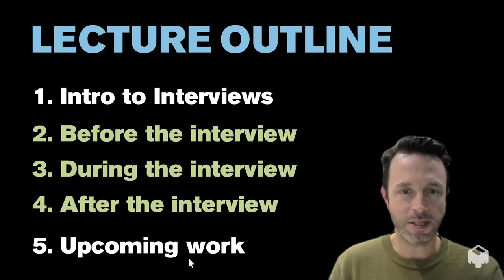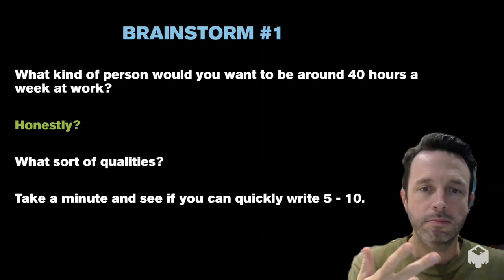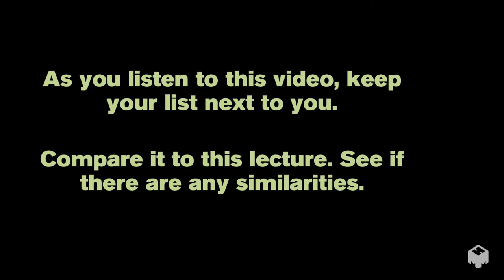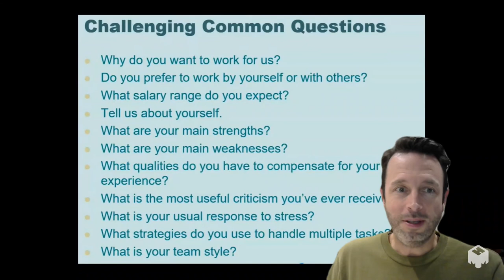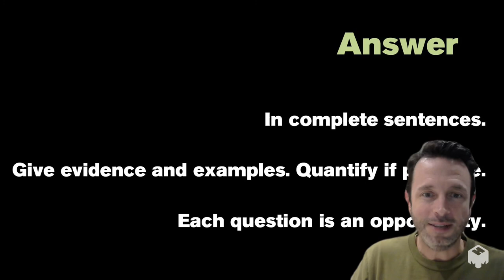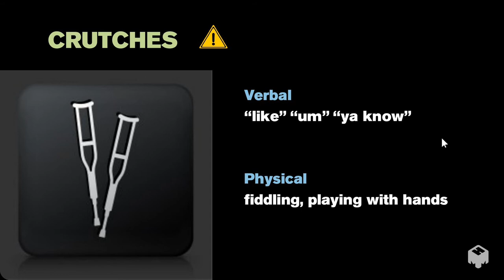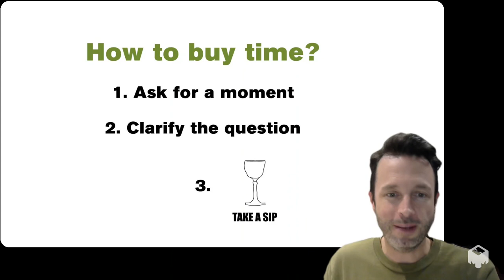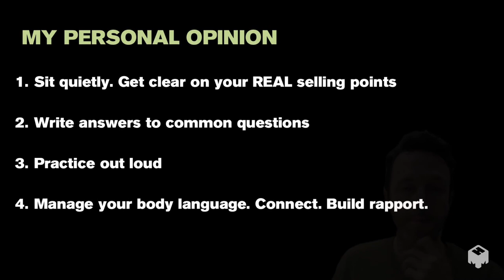Video Lecture 3 - Job Interviews